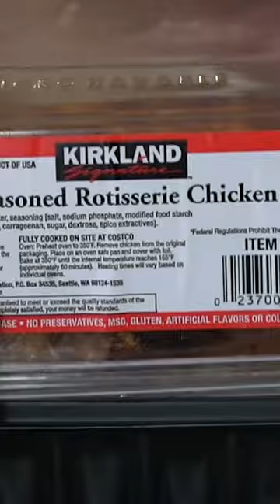The Best & Worst Grocery Store Rotisserie Chicken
Not all grocery store rotisserie chickens are created equal. Here are the best and worst!